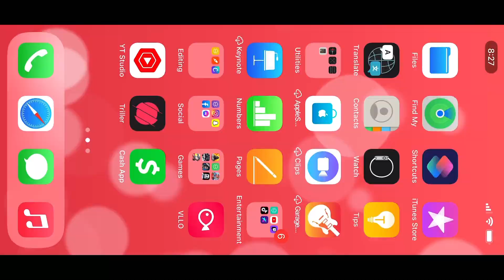Mario Kart Tour part 83- finish during Daisy Cup & Dry Bones Cup ( Summer Time Tour)